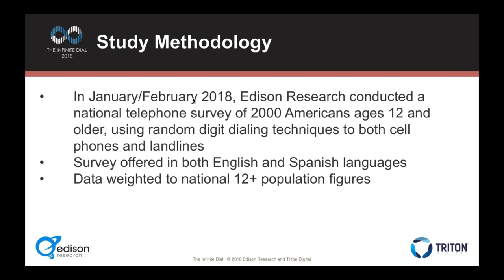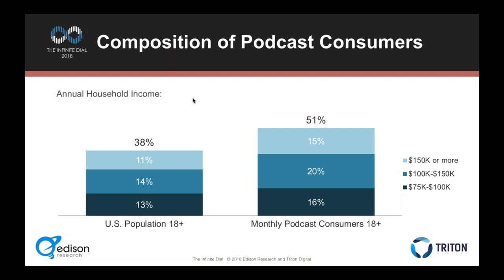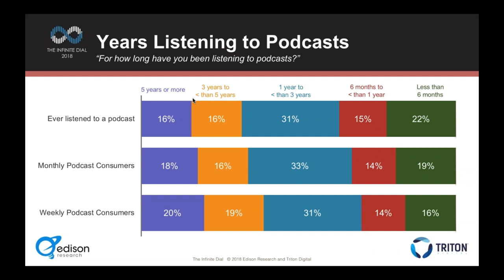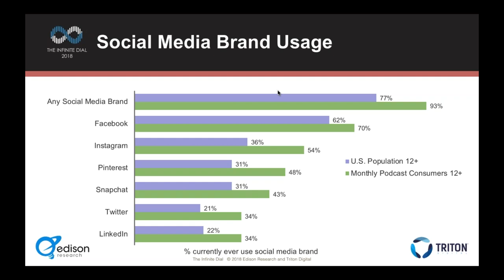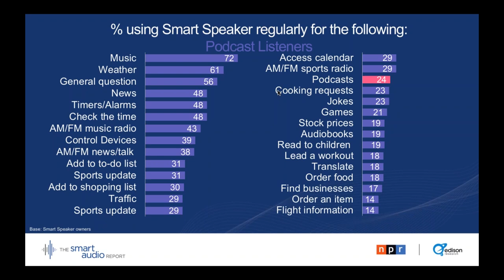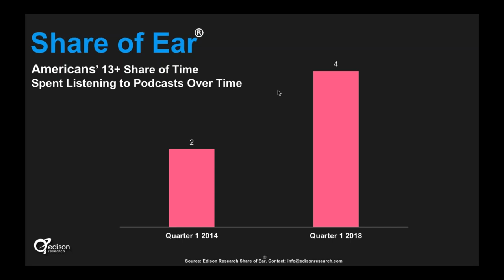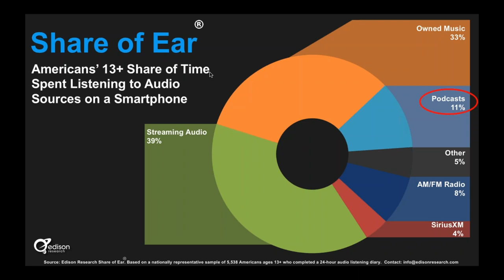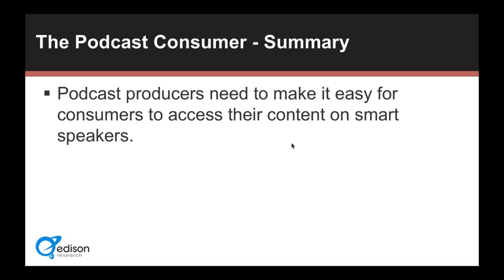The Podcast Consumer 2018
The Podcast Consumer 2018, the latest in Edison Research’s annual study of the medium, contains all new data on podcast users in America, derived from the Infinite Dial 2018 study (conducted in partnership with Triton Digital), The Smart Audio Report from NPR and Edison, and the latest from Edison’s Share of Ear® research. This report charts the rise of podcasting over the past decade, and also includes new, unreleased information on the following:

Demographics
Podcast Consumption
Device Usage
Social Media Behaviors
Smart Speakers and Podcasting
The updated Share of Ear® for podcasting

Findings of this report include the following:

Podcasting is growing: monthly listeners grew from 24% of Americans 12+ to 26% year over year.
Podcast listeners are more likely to own a smart speaker.
Listening in vehicles is growing.
Podcasting’s Share of Ear has doubled in four years.
Podcasts are the number one audio source by time of consumption among podcast listeners